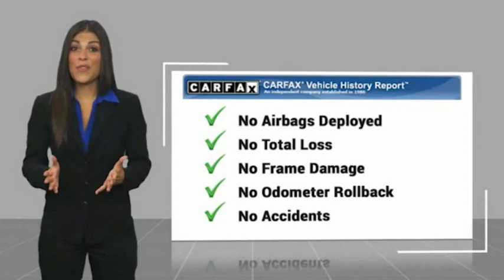2015 Toyota Camry 10114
2015 Toyota Camry 4dr Sdn I4 Auto SE

1271 S. Auto Center Dr.

2015 Toyota Camry 6-Speed Automatic 2.5L I4 SMPI DOHC 25/35 City/Highway MPG Clean CARFAX. Financing available on approved credit. Trade-ins accepted. Subject to prior sale. All Pricing and Advertised Prices for any/all vehicles offered for sale does not include dealer installed accessories which can be purchased for an additional cost. No sales to Dealers, Brokers or Exporters. For out of state purchase, customers must be present to purchase. If shipping is required, dealership must facilitate; no exceptions. Prices are plus government fees and taxes, any finance charges, $85 documentary fee, $29 electronic registration fee, any emission testing charge and $1.75 per new tire state tire fee. We make every effort to provide accurate information, but please verify before purchasing. Images, prices, and options shown, including vehicle color, trim, options, pricing and other specifications are subject to availability, incentive offerings, current pricing and credit worthiness. Images are for illustrative purposes only.